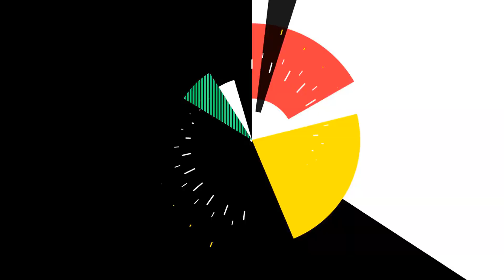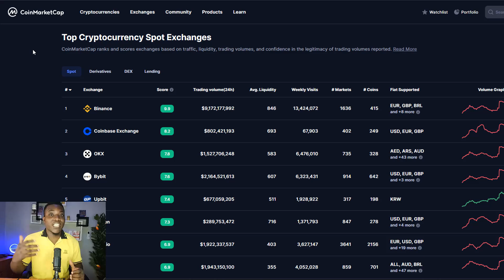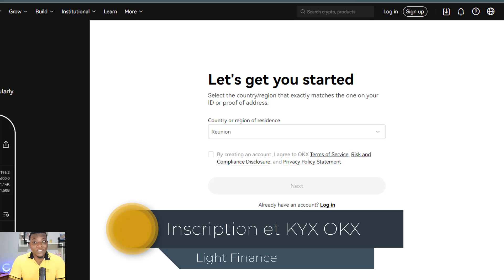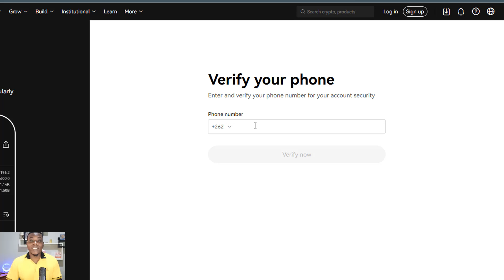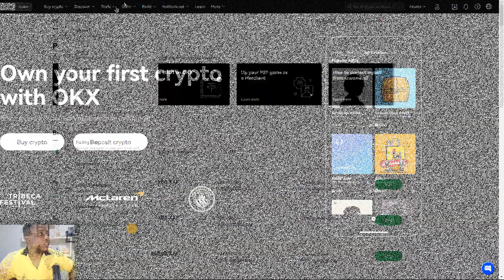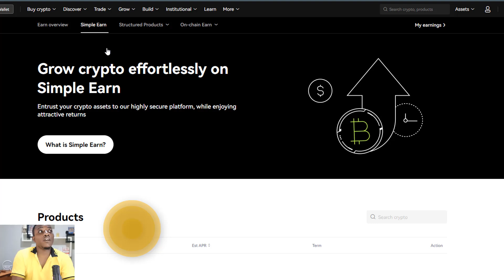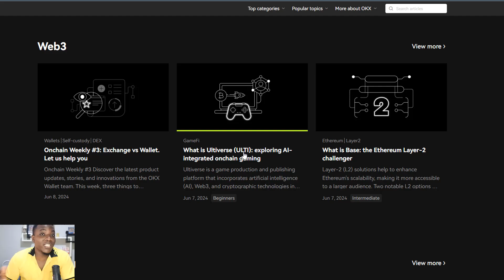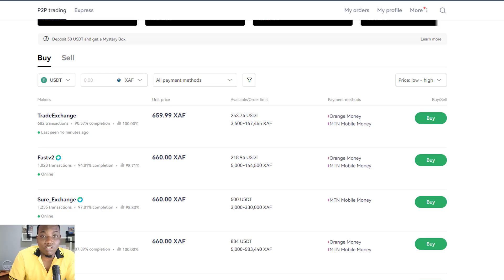Comment gagner de l'argent avec OKX en 2023: Présentation Complète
Grosse opportunité sur OKX, ce nouvel Exchange qui monte en force je vous fais une présentation complète ainsi qu'une explication détaillé de comment se faire de l'argent sur OKX.
Code Perfect Money: 77141824
0:00 Introduction
1:00 Qu'est ce que OKX ?
4:11 Les avis sur OKX
6:41 Inscription et KYC
9:06 Comment acheter des cryptos sur OKX
11:57 Trading Sport/Future
14:45 Okx Earn
17:04 Okx Learn
17:38 Comment deposer/retirer son argent
18:58 Bonus